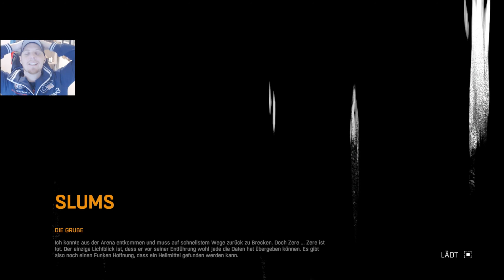DYING LIGHT #34 ► Van Ramme! ► Lets Play 1080p@60fps Deutsch